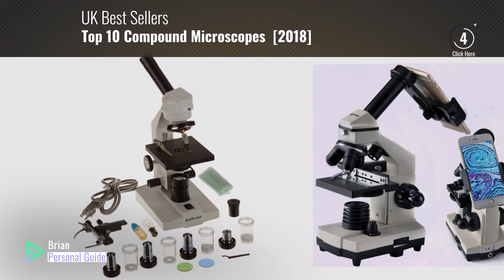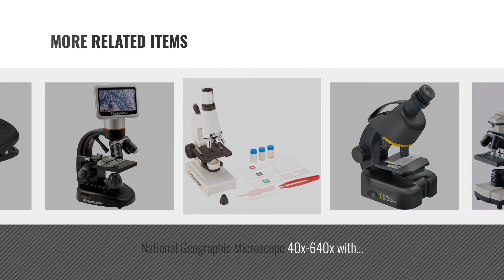Top 10 Compound Microscopes [2018]: Solomark Compound Microscope 20X-1280X , Professional Monocular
New! 2019 Black Friday / Cyber Monday Accessory Kits Deals and Updates.

Black Friday / Cyber Monday Solomark Compound Mikroskop 20X-1280X, professionelles monokulares biologisches by SOLOMARK

Black Friday / Cyber Monday National Geographic 300x-1200x Mikroskop by National Geographic

Black Friday / Cyber Monday Fantaseal® Action Camera Backpack Clip Mount Rucksack Clip Mount 360 Degree Rotary Clip by fantaseal

Black Friday / Cyber Monday BURFLY Summer Children Clothing, Baby Boys Short Sleeve Shirts+ Short Pants (5-6Years, by BURFLY

Black Friday / Cyber Monday 40X-2000X Veterinary Compound Microscope with Mechanical Stage by AmScope

Black Friday / Cyber Monday National Geographic Microscope 40x-640x with Smartphone Holder by National Geographic

Black Friday / Cyber Monday Celestron 44121 Microscope, Beginners Kit by Celestron